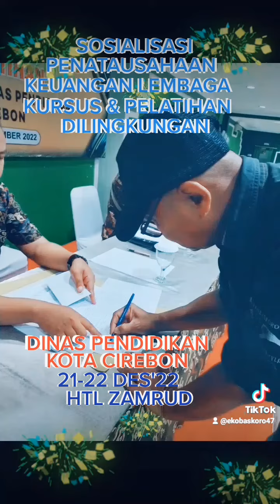pembekalan from dinas pendidikan cirebon